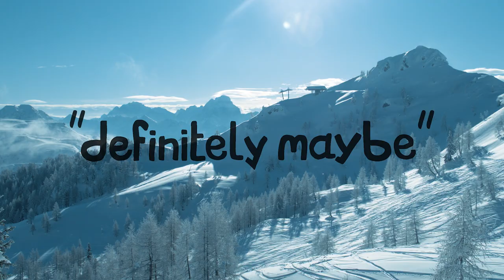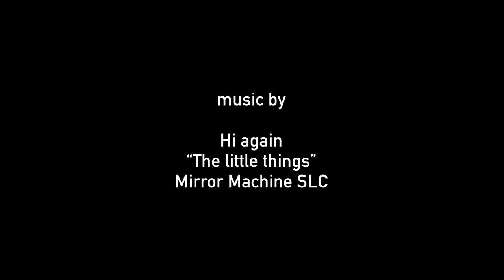Definitely Maybe starring Wolle Nyvelt | A Billabong Adventure Division Snow Film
'Definitely Maybe' is Wolle Nyvelt's (@wolfgangnyvelt) latest video project from one of the most unique snow seasons in recent memory, filmed in Austria. Wolle took advantage of the “global pause” and got creative at home with friends. Film by David Vladyka (@absinthefilms_euro).